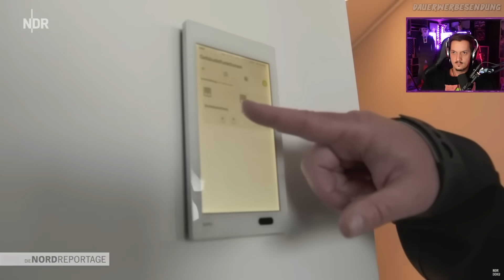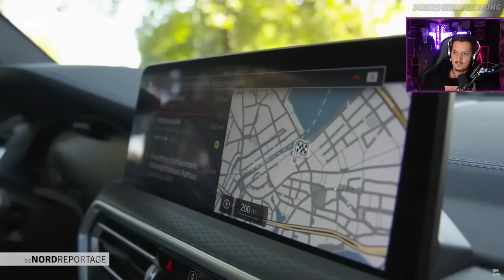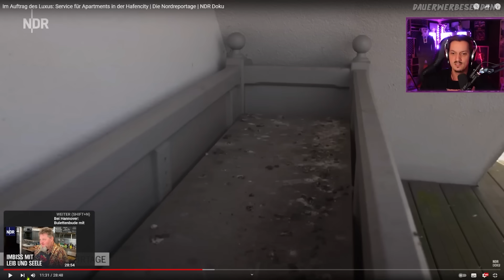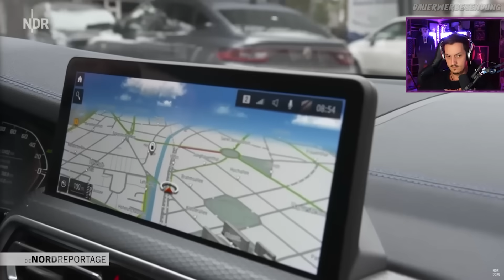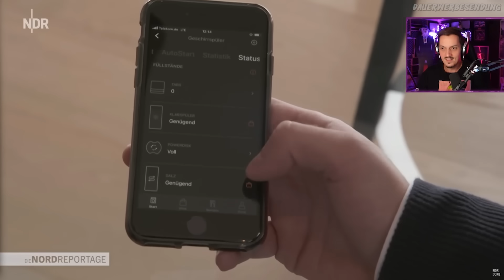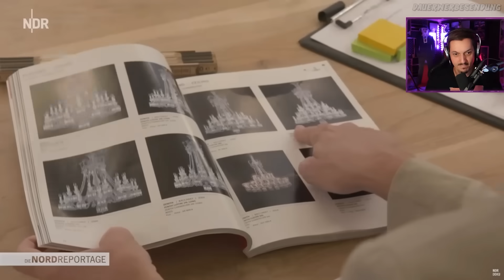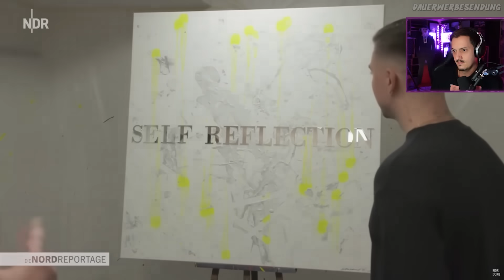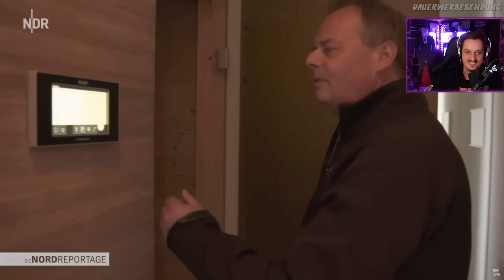Im Auftrag des Luxus: Service für Apartments in der Hafencity | Die Nordreportage | NDR Doku - React